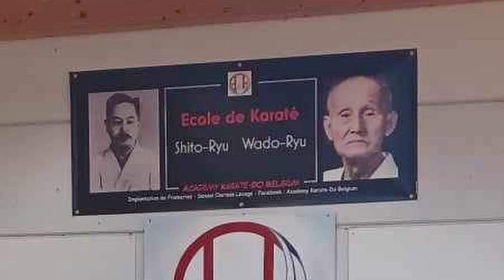STAGE KARATE - TAI-CHI + RSD FRAMERIE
Vidéo du stage de karaté à Frameries utilisant la technique de RSD (Réharmonisation par Stabilité Dynamique)

Captation vidéo : Flavien
Montage par Axelle De Wolf